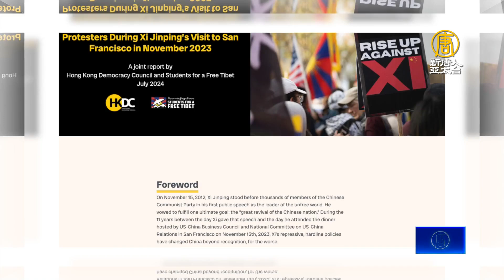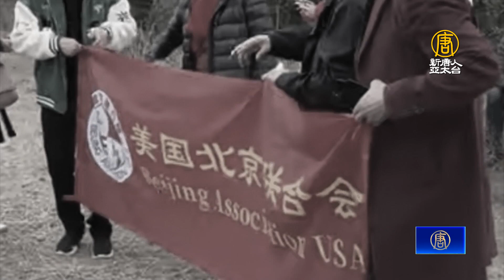中共跨國鎮壓 舊金山抗議者遭襲報告發布